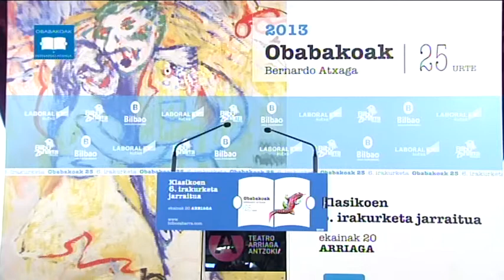236 Idoia Diez